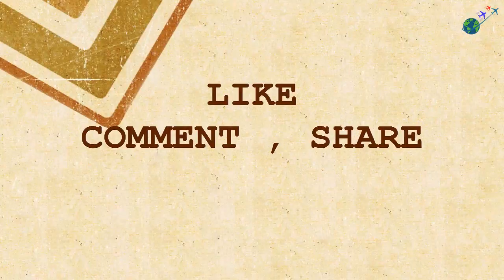Breaking News, Iran and USA Today, President Trump latest News Today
Breaking News, Iran and USA Today, President Trump latest News Today 02,11, 2017